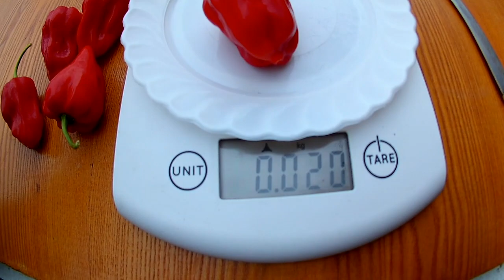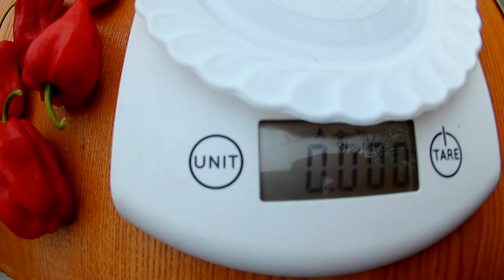Habanero Gambia - Сорт острого перца